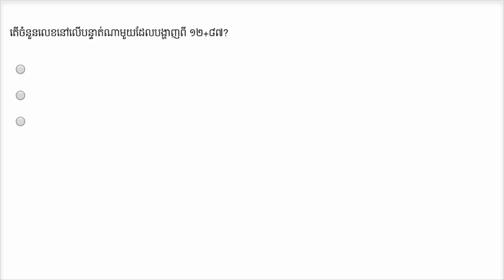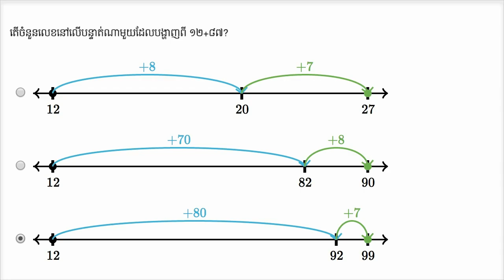ការបូកនិងដកលេខជាមួយបន្ទាត់ចំនួន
Video No.54